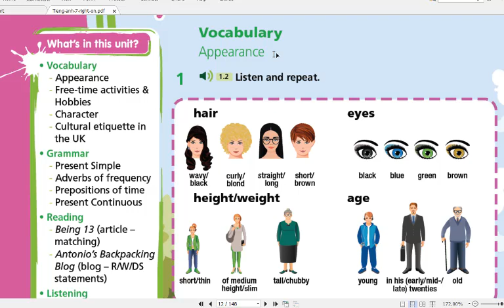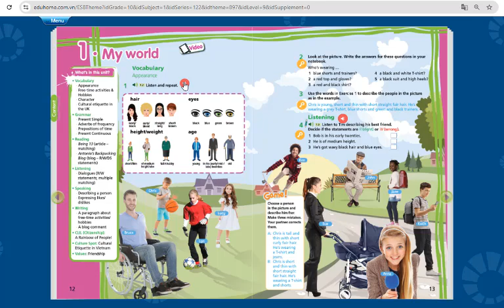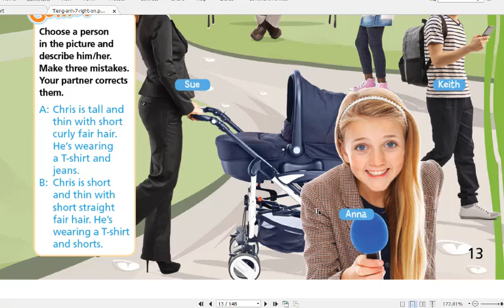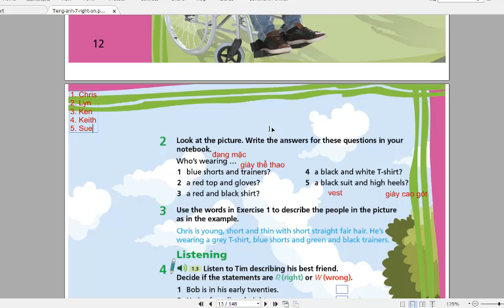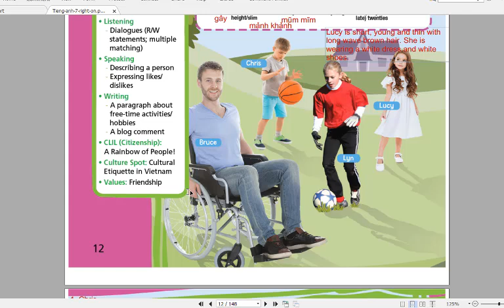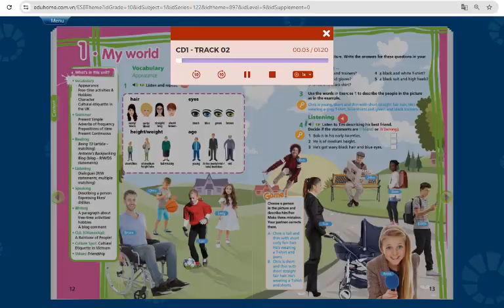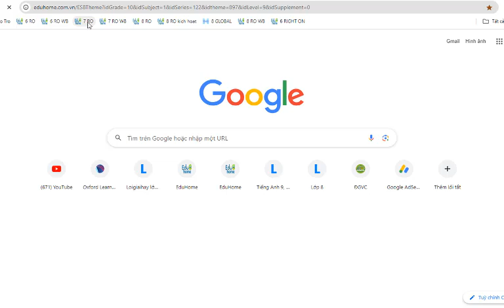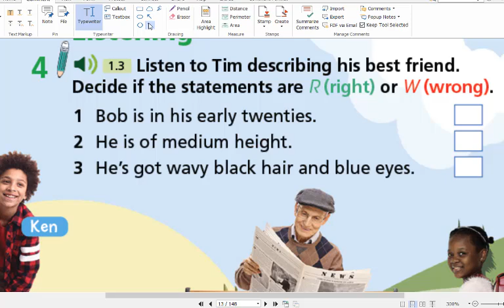Tiếng Anh 7 Right On (2024-2025) Unit 1 My World (Vocabulary Trang 12,13)